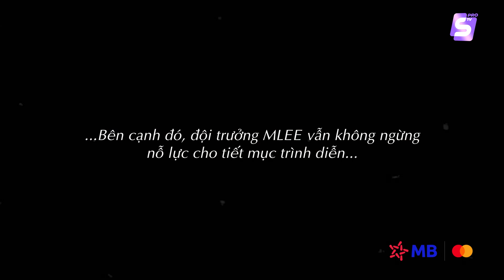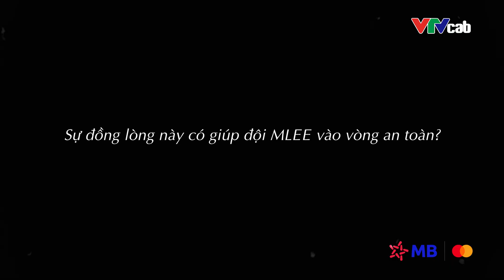Bất Ngờ Trước Khả Năng Nhảy Của HỒNG NHUNG, Trang Pháp Hóa Thân MINIONS??? | BEST CUT CHỊ ĐẸP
© Chương trình Chị Đẹp Đạp Gió Rẽ Sóng thuộc bản quyền của YeaH1 và VTVcab cùng đơn vị sản xuất STV Production